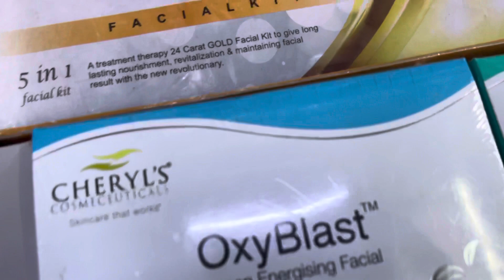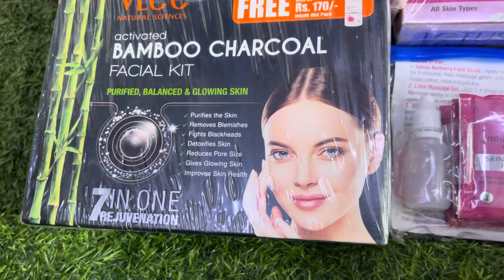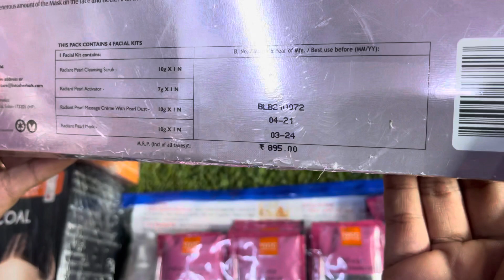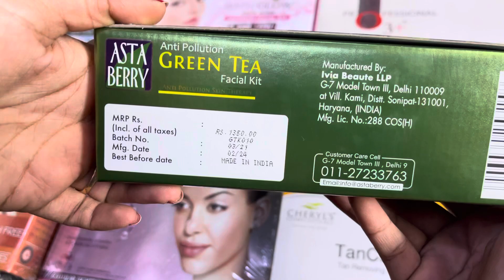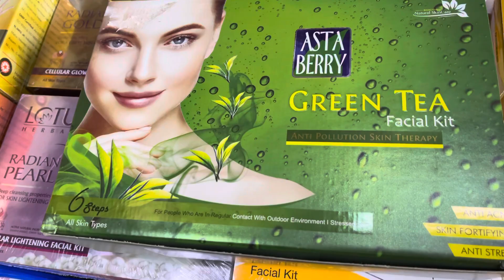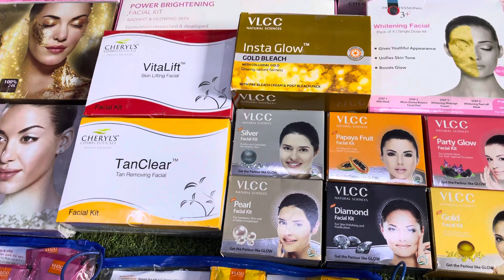💯 Original facial kits upto 50% discount available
Facial kit from the brand Vlcc Lotus Asta Berry Sherrills professional or three or Fishel kits are available in heavy discount and discount goes up to 50% off in wholesale festive season opens are also available.
Wholesale cosmetic Bazar of facial kit in Sadar Bazar
All brands available Cheapest facial kits
Hundred percent original brands
Quality guaranteed